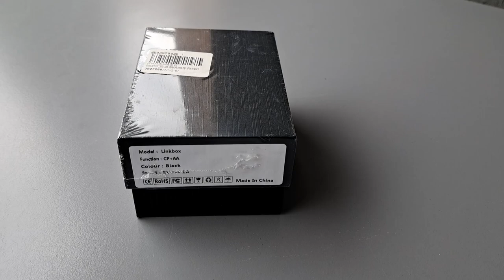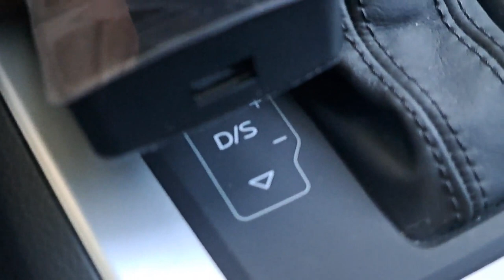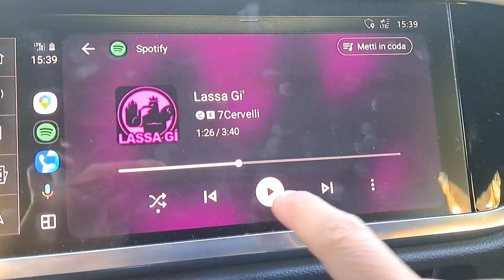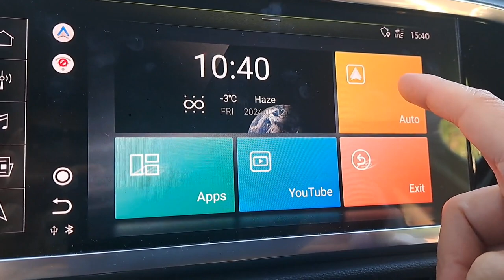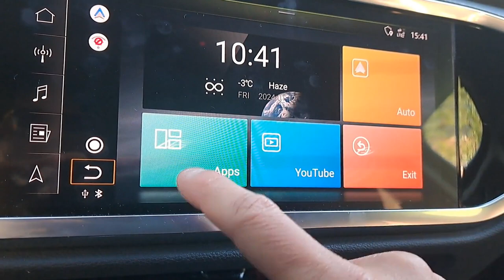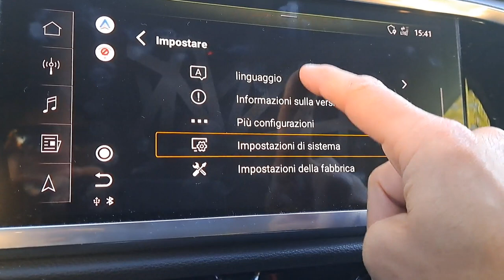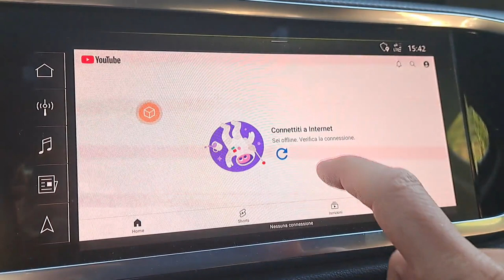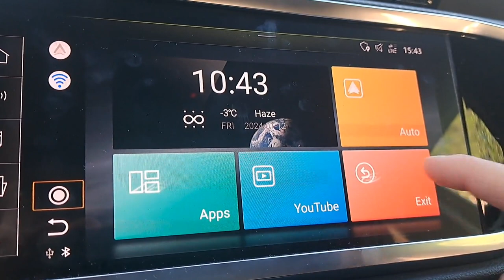Podofo CP-box 🟥 Poca ram❓ probable, ma funziona bene❗recensione ITA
👉 Canale partner @revot3chchannel

❌ ANDROID AUTO WIRELESS FUNZIONA  ❌